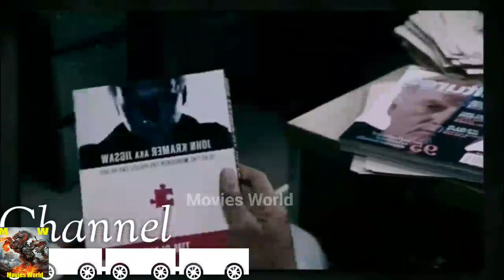Spiral Movie Official Trailer 2020 - 2021- Hermeneutic, Downhill, Vicious, Cleavage | Movies World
Movie INFO:-
1) spiral
2) spiral cleavage
3) to spiral
4) hermeneutic spiral
5) downhill spiral
6) vicious spiral
7) spiral into
8) spiral movie
9) spiral movie trailer
10) spiral trailer
11) spiral trailer 2021
12) the spiral trailer
13) spiral movie trailer 2021
14) spiral 2021
15) spiral movie 2021

For New Movie

Simply Copy and Paste the Credit section from the description of our video.